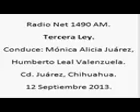2 Tercera Ley; Radio Net 1490am, 12 de Septiembre de 2013